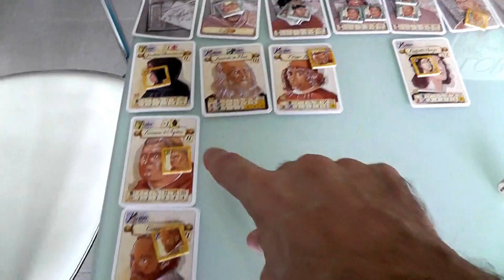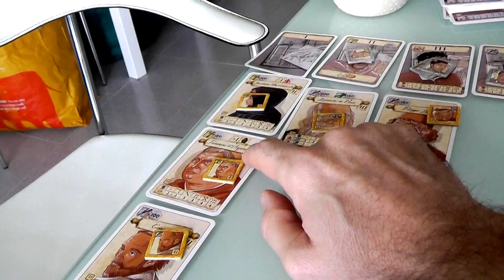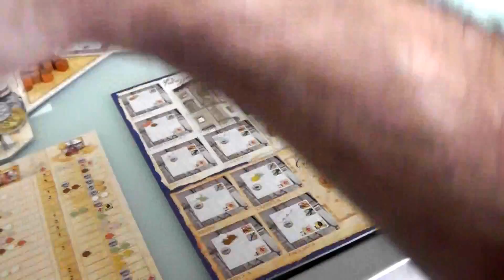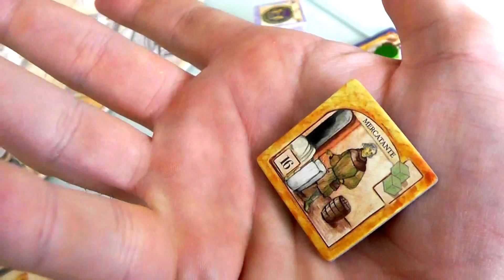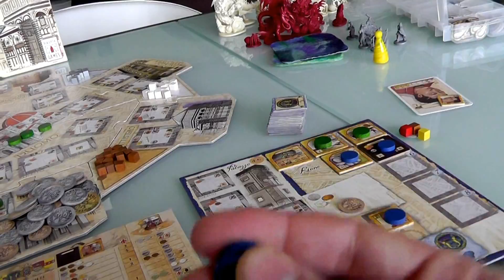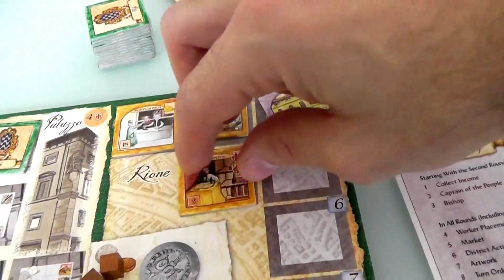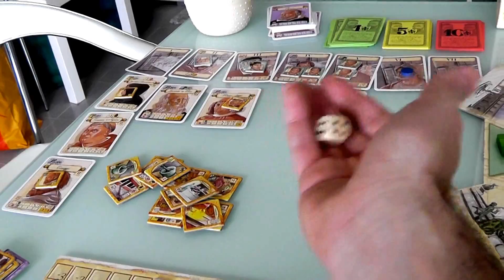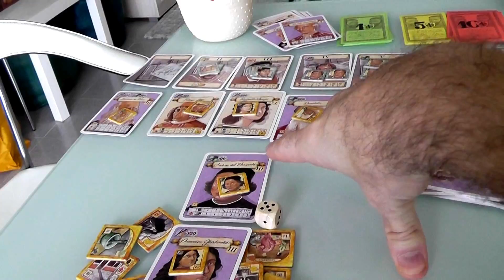Florenza Extended Gameplay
A video outlining gameplay for the boardgame Florenza.